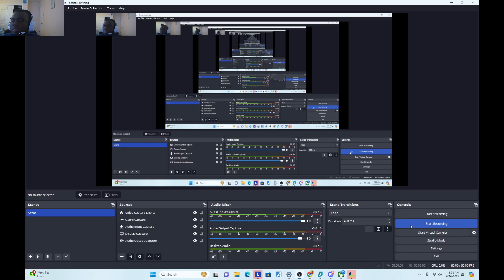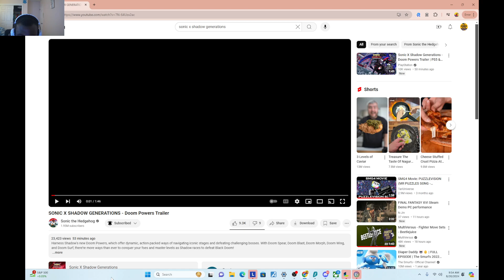SONIC X SHADOW GENERATIONS - Doom Powers Trailer Reaction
Shadow truly IS the ultimate life form.

Also, add me on Discord!
JusJarBo#9893